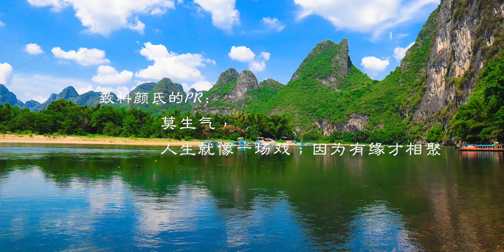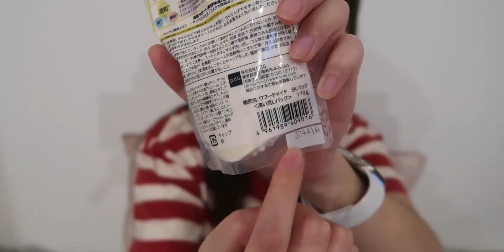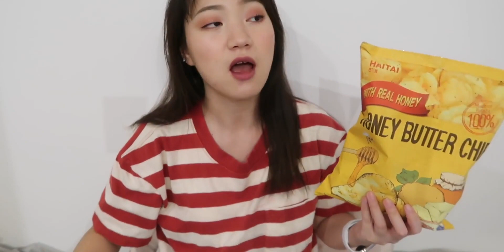★近期续命or折寿的网红们★用了就过敏的网红产品/性价比超高面膜/你还没上岛？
种草,分享,爱用品分享,爱用物